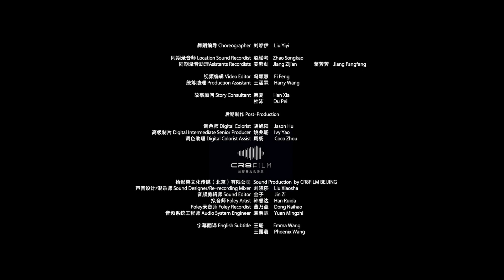VOGUEfilm | 秋天的秘密 Meet Me After Fall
Zeng Ming, who became one of the top five directors of the " CFDG Young Directors Support Program" with "Girls in Rain", is the director and scriptwriter of " Meet Me After Fall ", "I don't want women's works to be seen as labeled and flat, and I want to express all those chaotic, ambiguous and contradictory feelings."As she mentioned, this creation shows the complex and unspeakable relationship between girls, trying to use different stories and different types of expressions to push women's issues to a broader level to show them, so that more people can resonate.
 " Meet Me After Fall " is a story between two girls. They met since childhood. Later, their fate was intertwined, and they were separated in misunderstanding and incomprehension. Until the reunion many years later, they unlocked the thread and made a new choice. chance.
There are many choices in human life. Sometimes we choose "destiny", and sometimes we are chosen by "destiny". Regardless of the type, the most important thing is always to dare to find and stick to the choice in your heart.

凭借《消失的小雨》成为“青葱计划”五强导演之一的曾鸣，是这次《秋天的秘密》的导演和编剧，“我不想让女性作品被视为是标签化的、扁平化的，那些混沌的、模糊的、矛盾的感觉，我都想去表达。”正如她所提及的，本次创造展现了女孩间复杂、难以言说的关系，试图通过不同故事、不同类型的表达，把女性议题推到更广泛层面上去展示，让更多人产生共鸣。
《秋天的秘密》是发生在两个女孩之间的故事，她们自幼相识，后来命运交错，在误会和不解中分开，直到多年后的重逢，给了她们解开线团、重新选择的机会。
人的一生面临着很多选择，有时候我们选择“命运”，有时候我们被“命运”选择。无论是哪一种，最重要的永远都是敢于去寻找，并坚持自己内心的那个选择。

导演 Director: 曾鸣 Zeng Ming
主演 Starring: 张子枫 Zhang Zifeng, 黄米依 Huang Miyi
摄影 Photographed by: Primol Xue 薛龙
造型 Styled by: Regina Chan
视频编辑 Video Editor: 陈晨 Chen Chen、Fi Feng
妆发 Hair & Make-up by: Lu Wang(张子枫)；文智(张子枫)；王敏 (黄米依)
执行制片 Line Producer: C Side